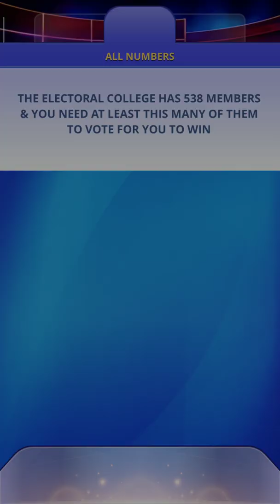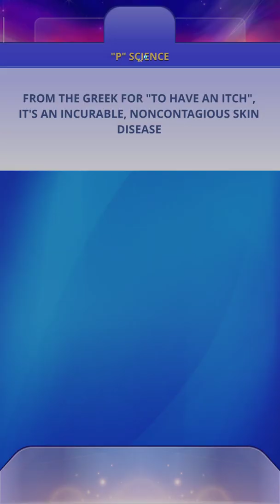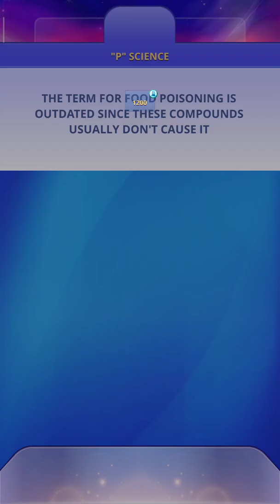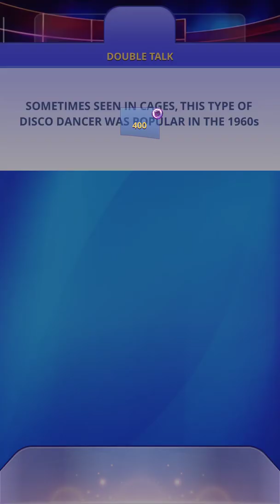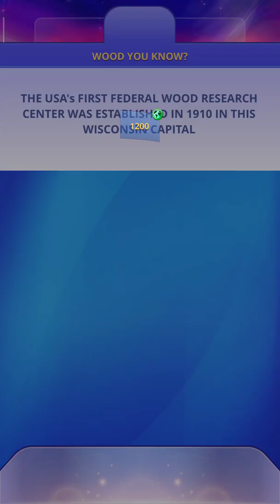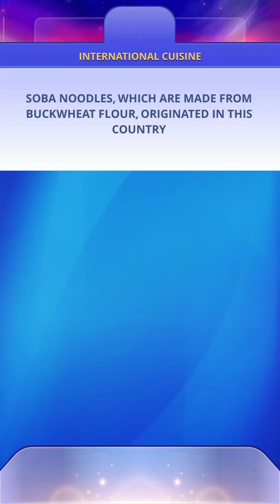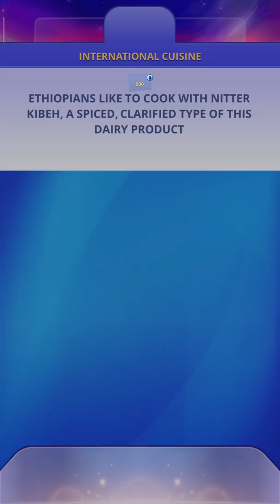[Android] Jeopardy!® World Tour - Trivia & Quiz Game Show - Sony Pictures Television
Game: Jeopardy!® World Tour - Trivia & Quiz Game Show
Publisher: Sony Pictures Television